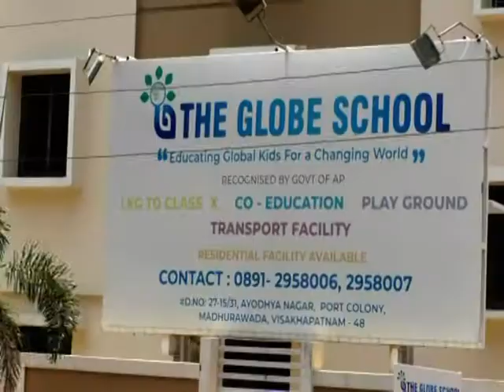VIJAYADRUGA MALLIKARJUNA SWAMY TEMPLE 12TH ANNIVERSARY